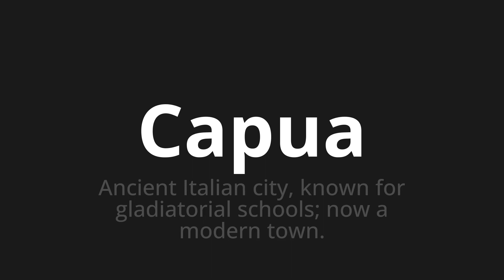How to pronounce Capua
Master the Pronunciation of 'Capua Which Means Capua' - which means : Ancient Italian City, Known for Gladiatorial Schools;Now a Modern Town. 📝 with @PizzaPronunciation 🎓🗣️ - [Your Guide to Italian]

Learn to pronounce 'Capua' perfectly in Italian with our easy and engaging tutorial by @PizzaPronunciation! 📖📽️ In this comprehensive video, we provide you with native speaker examples 🗣️👂 and phonetic breakdowns 🎵 to ensure you get the pronunciation just right.

How to say Capua in Italian